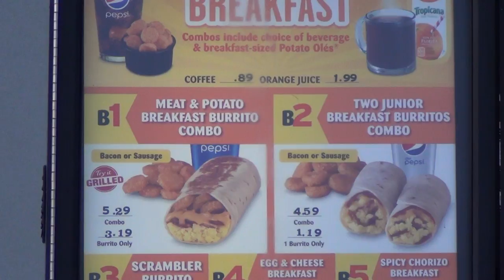Chappie Review : Carside Reviews ep15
Chappie is the 3rd feature-length film by Neill Blomkamp (Director of District 9 & Elysium). Chappie is also his weakest installment yet. It has a very familiar tone as the director's previous works but none of the charm. The characters are not relatable; making terrible and often times mindless decisions. The script also can't decide what story it wants to tell so instead settles with a mindless 3rd act of violence. With so many other AI films like iRobot, Wall-E, Big Hero 6 and Short Circuit, Chappie needed to stand out more. Instead it rehashes the same themes to lesser extent. Hugh Jackman is a 1-dimensional villain and Sigourney Weaver is barely present. The main focus is on the pop-rap duo Die Antwoord basically playing caricatures of themselves. There are a couple of solid action scenes and it is a polished product but unfortunately Chappie. is pretty crappie.